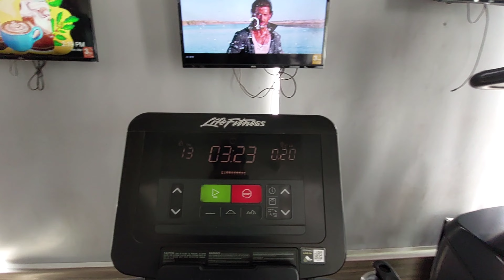Shoulder workout routine | shoulder day | workout for beginners | how to gain shoulder muscle size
shoulder workout routine

shoulder dumbell press - 4 sets 8 to 15 reps
military press - 4 sets 8 to 15 reps
side raises - 4 sets 15 to 20 reps
upside rows - 4 sets 10 to 15 reps
rear delt workout - 4 sets 10 to 15 reps